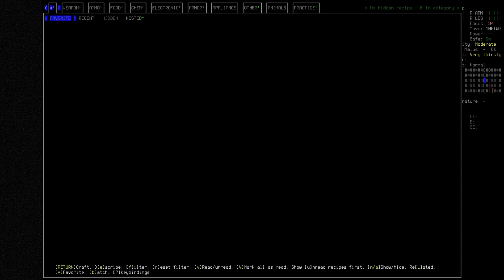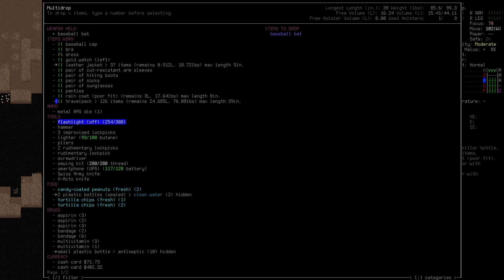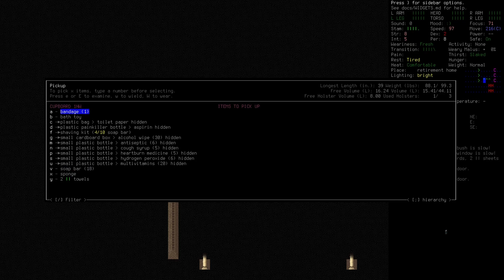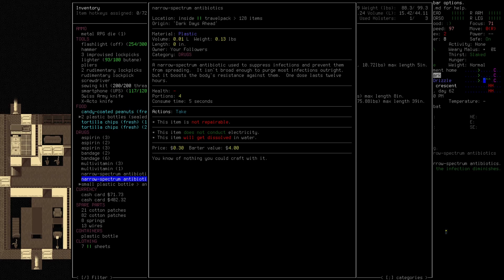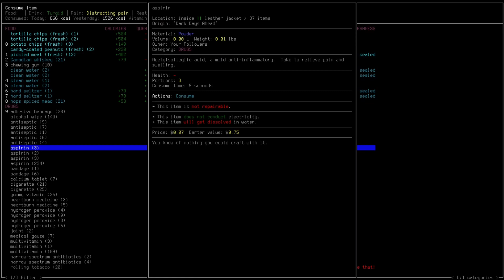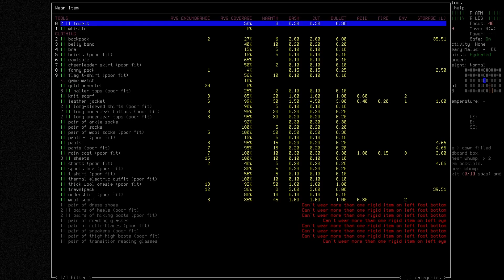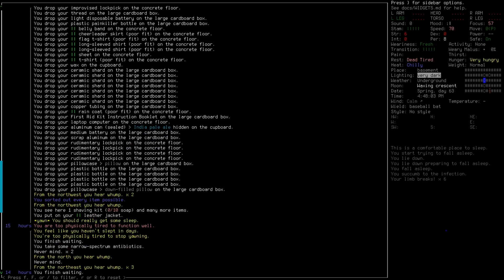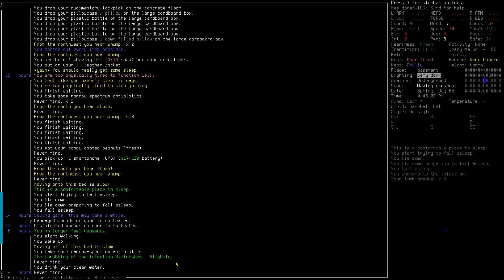Random Days Ahead: Forgotten Meds (Cataclysm: Dark Days Ahead)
Cataclysm: Dark Days Ahead is a detailed roguelike zombie survival horror game. Join me for a series of random starting scenarios in the Cataclysm.